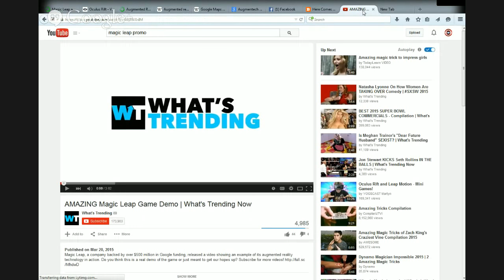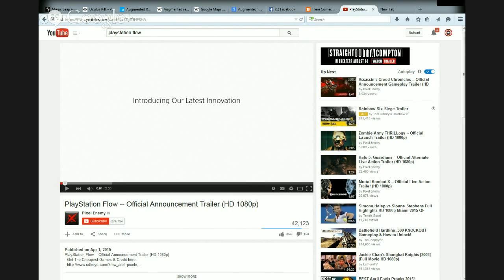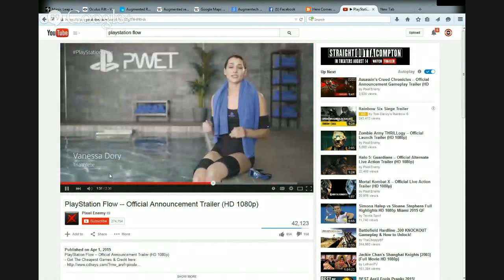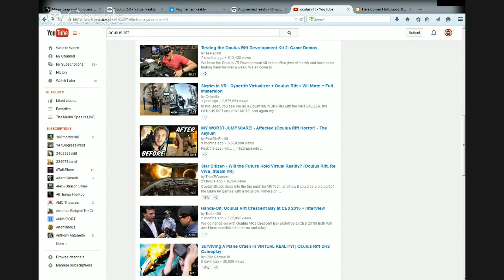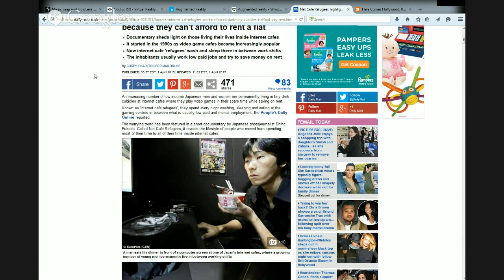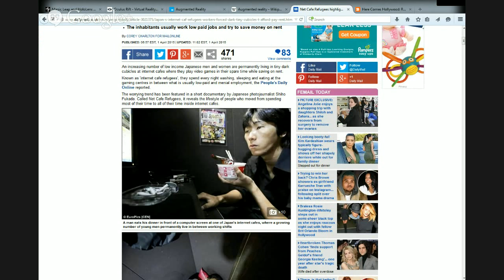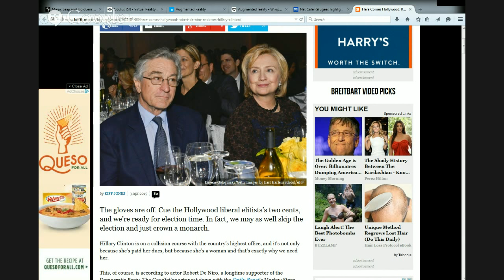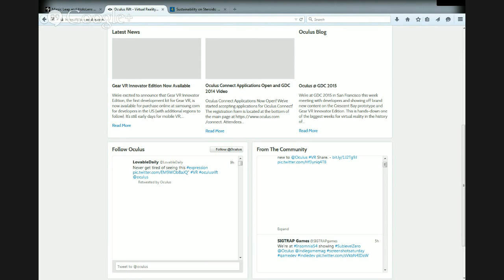Thanks Google! HoloLens, Magic Leap, Augmented Reality TMS LIVE 4/4/2015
recover mode show... continued... Today on TMS  LIVE the team talks about HoloLens, Magic Leap, Augmented Reality and More...